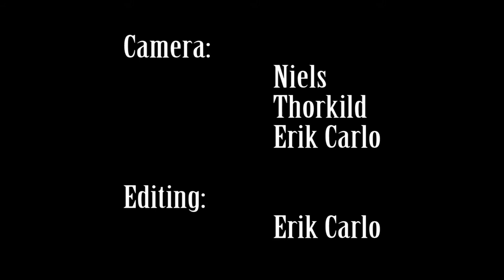KENNETH KNUDSEN GROUP - Hymn For Pandora (2010)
Natasja Vinther and Anders Hornshøj: vocals -
Thomasz Dabrowski: trompet - Mads Lykke: sax - Jens Ulrich Madsen: piano - Rasmus Iversen: drums - Jesper Christiansen: guitar - Kenneth Knudsen: bass - An amateur footage shot at The CD realease show at Huset in Aalborg Denmark - October 2010